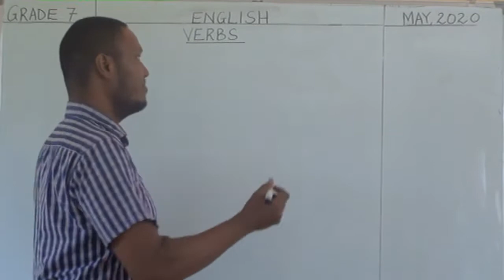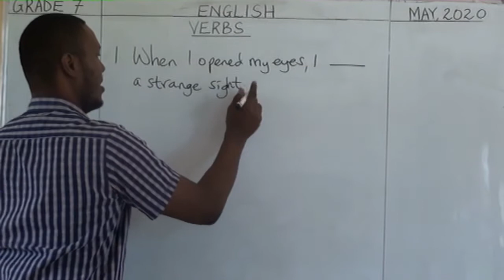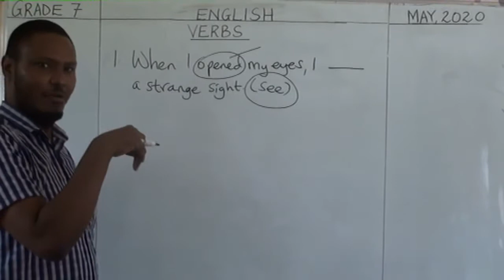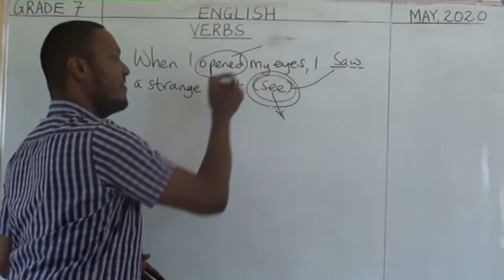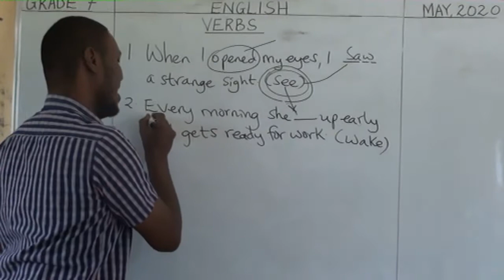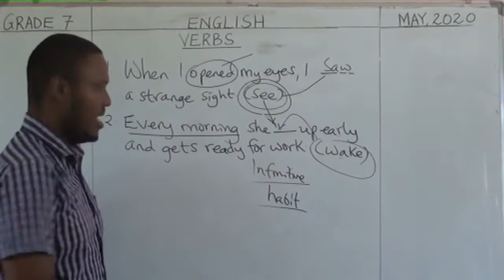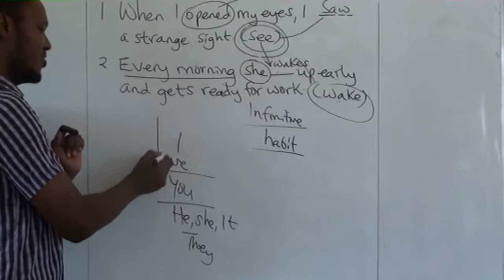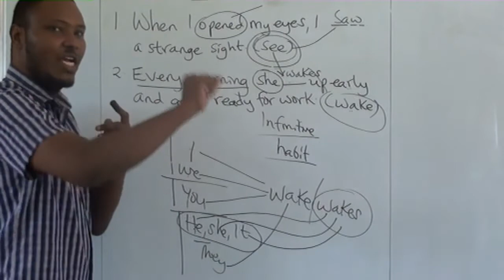ENGLISH LESSON 2 (GRADE 7)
VERBS PART 1